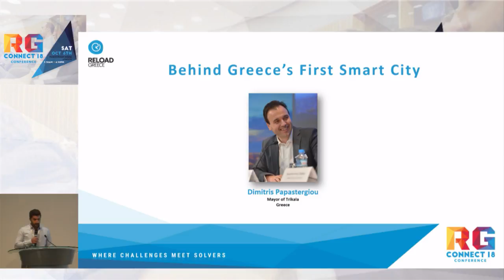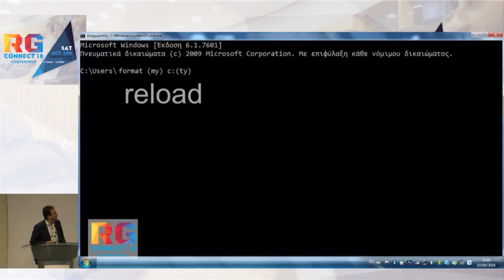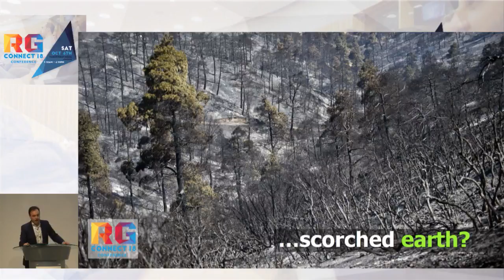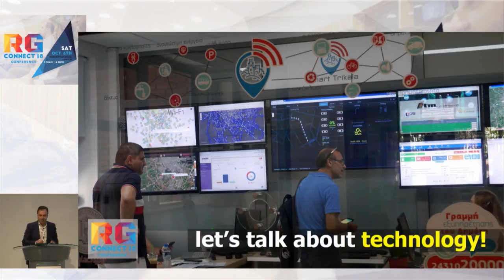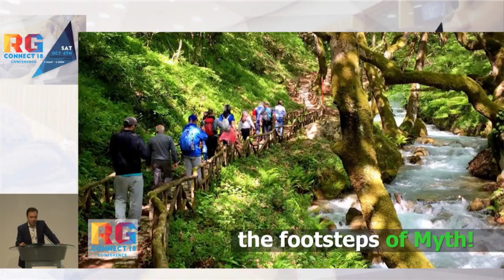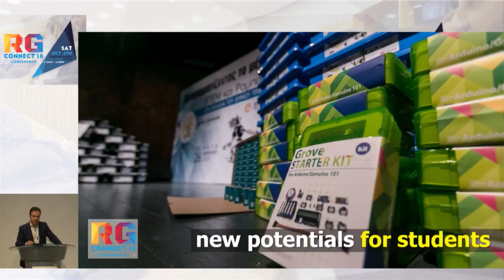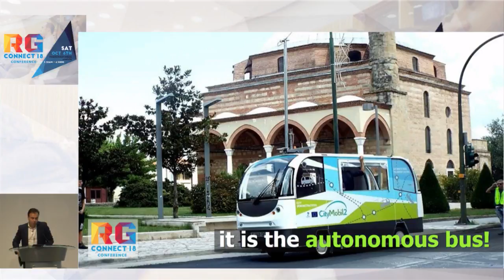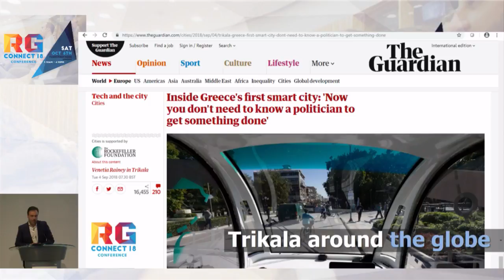Behind Greece’s First Smart City: Meet the Man Driving the Change - RG CONNECT CONFERENCE 18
Dimitris Papastergiou, Mayor of Trikala, Greece
Markos Kiosseoglou, Co- Founder and Board Member Reload Greece - Introduction